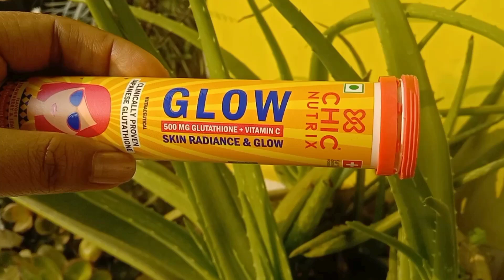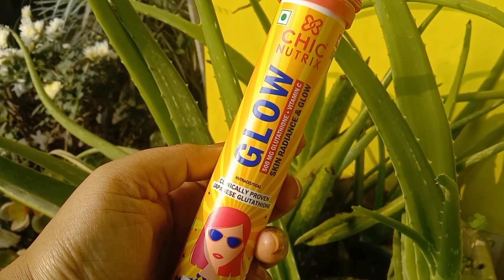Chicnutrix GLOW 🌟 | Really Good for SKIN ??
Due to a stressful environment and fast-paced busy life, our body does not produce sufficient quantities of Glutathione or get enough nutrients with the current food and lifestyle. Hence, vitamin supplements become necessary to get the much-needed nutrients to maintain the health of our skin.

Japanese Glutathione is a powerful antioxidant that fights the cell damage caused by free radicals, UV rays, and pollution. It also helps in reducing dark spots, pigmentation, and melanin production and promotes even-toned skin. It inhibits tyrosine activity which helps reduce eumelanin (dull skin cells) and increase pheomelanin (bright skin cells).

Vitamin C helps the body to effectively absorb Glutathione and increases the efficiency of the Glutathione. Vitamin C tablets also prevents pre-mature aging, fine lines and boost collagen production.

In the market there are various skin glowing products and  Chicnutrix Glow is the perfect combination of Japanese Glutathione tablet and Vitamin C effervescent tablets   gives you radiant glowing skin. Both the ingredients are clinically proven and dermatologist-approved. It is safe to consume, gentle on stomach, vegan and has no side effects and must have to add in your skin care routine.

Swiss Effervescent Technology makes the absorption of nutrients very easy and highly efficient. It increases bioavailability because the drink reaches the stomach at just the right pH for effective absorption.

It is available in a tube of 20 effervescent tablet in delicious strawberry-lemon flavour to make the experience more fun and yummier.

Anyone above the age of 16, can drink Chicnutrix Glow at any time of the day as per convenience.